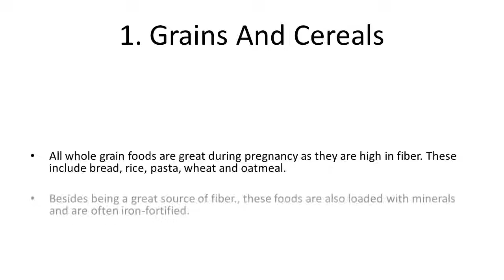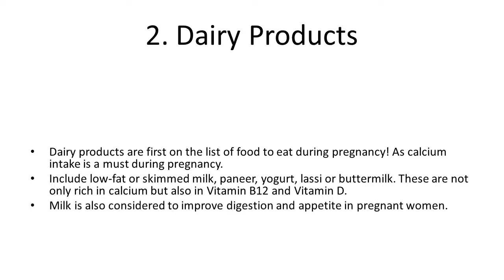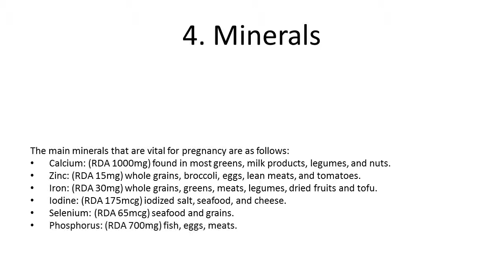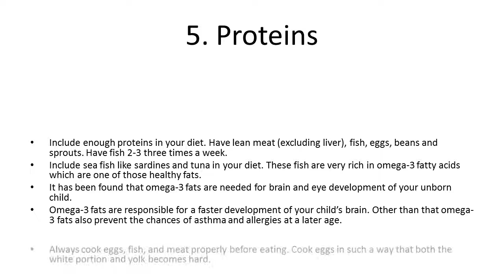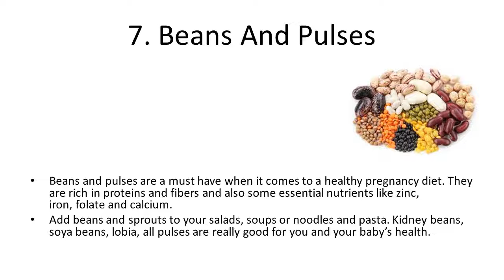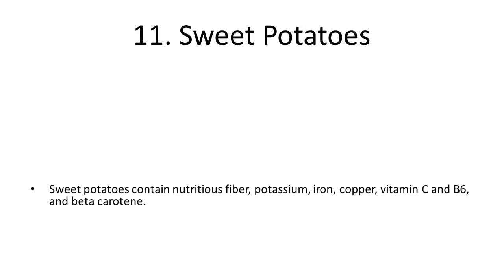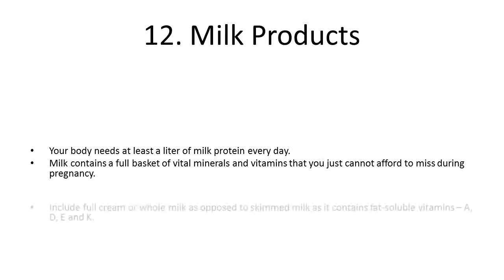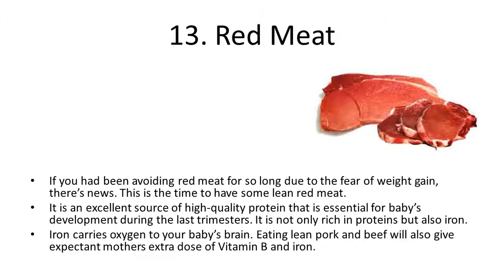What Foods To Eat During Pregnancy | Foods to Eat During Pregnancy to Get a Healthy Baby